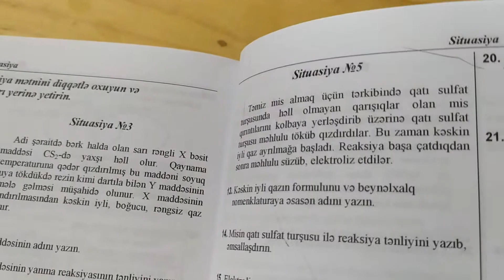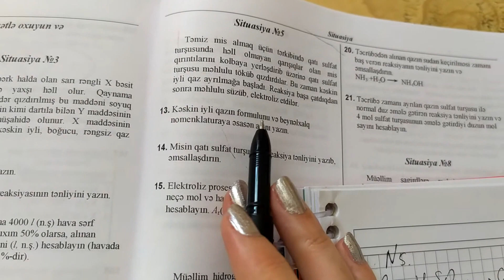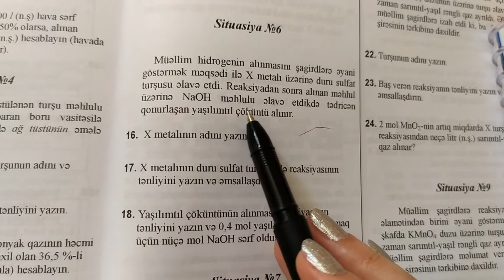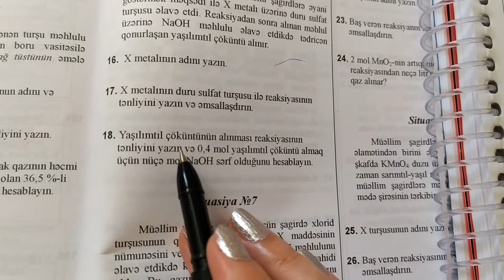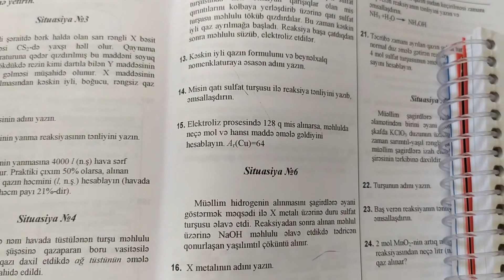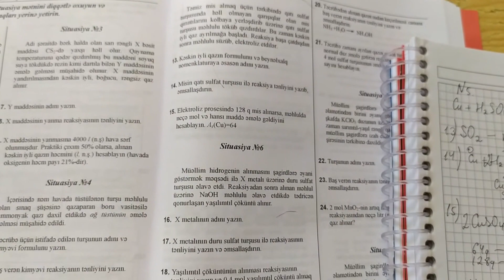Situasiya N5, N6. Səh. 363. Kimya test toplusu 2019. I hissə